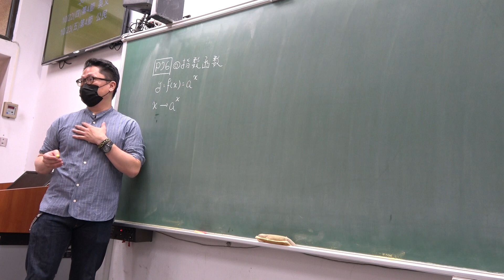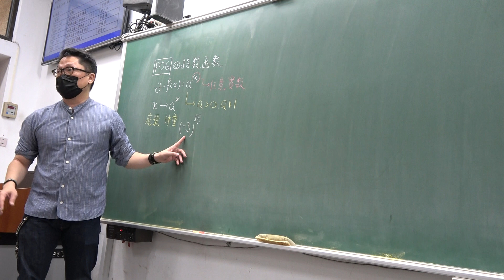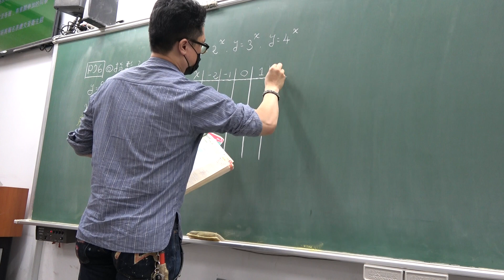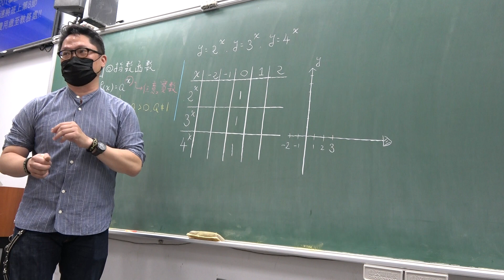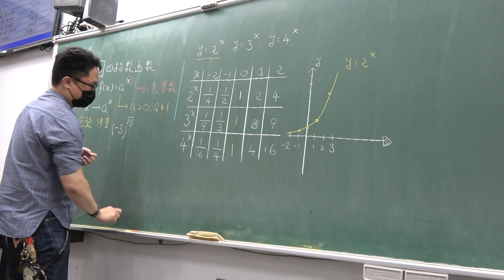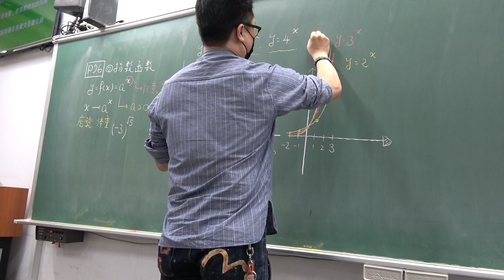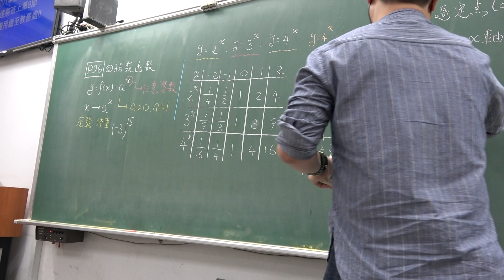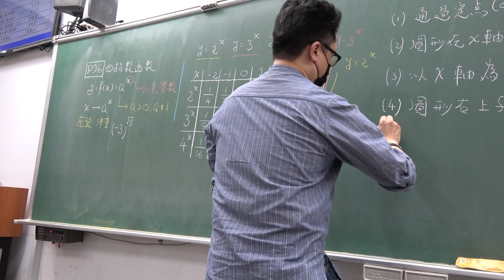高二上208數A第27堂｜指數函數｜圖形特徵｜(1)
更新資訊請上FB粉絲團